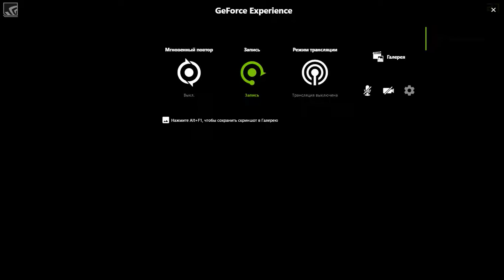Warhammer 40000 Dawn of War III. Пиратка #1 [STEAMPUNKS]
Хай! Дождались, Warhammer 40000  Dawn of War III взломана и доступна для прохождения и скачивания "простым смертным".